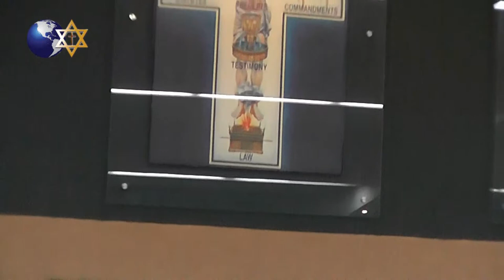2826 Pastor Carlos Stahl ": OMBLIGO, VIENTRE, PECHOS, CUELLO, NARIZ Y CABELLO DE LA ESPOSA"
Miércoles 2 de Agosto del 2017